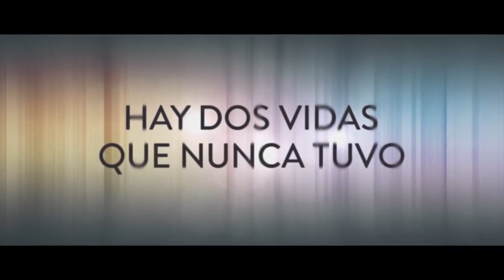THE ROADS NOT TAKEN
10 Dic 2023
Drama | EEUU, 2020 | 85’ | +13
Dirección: Sally Potter

Narra un caótico día en Nueva York en la vida de un padre, Leo (Javier Bardem), y su hija, Molly (Elle Fanning), que ha de lidiar con el inestable estado mental de él.

Premios:
2020: Festival de Berlín: Nominada a Mejor Película

ENTRADA GRATUITA. La boletería abre media hora antes de cada función